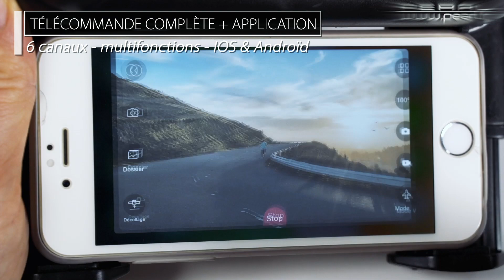QUADRICOPTÈRE PLIABLE avec 2 caméras - facile à piloter - vidéo HD - [PEARLTV.FR]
Un concentré de technologie pour un pilotage ultra-facile : une simple pression sur un bouton suffit pour faire décoller puis atterrir le quadricoptère.Tout est étudié pour que le quadricoptère vous obéisse au doigt et à l'œil même si vous n'êtes pas un pilote expérimenté :Gyroscope 6 axes : un court entraînement suffit pour obtenir des trajectoires parfaitesManœuvre 3D déclenchée sur simple pression d'un bouton3 niveaux de vitesse au choixStabilisation automatique par flux optique : le quadricoptère reste bien stable pendant le volFonction Headless : il vole toujours vers la direction dans laquelle vous déplacez le levier de commandeSuivez votre vol en direct : grâce à une connexion wifi et à l'application gratuite, vous pouvez visualiser les acrobaties du quadricoptèresur votre smartphone et votre tablette comme si vous vous trouviez dans le cockpit. Et grâce à une caméra supplémentaire placée sur le dessous du quadricoptère, vous obtenez une vue aérienne de ce qu'il se passe au sol. Prenez des vidéos et des photos directement sur votre appareil mobile. Il vous suffit d'appuyer sur un bouton de la télécommande ou de cliquer dans l'application.Après le vol, le quadricoptère se range sans vous encombrer : repliez simplement les bras des rotors. Il trouve alors sa place dans votre sac à dos, pour l'emporter où vous le souhaitez.Quadricoptère GH-55.fpv avec 2 caméras, par SimulusCaméra HD à l'avant, inclinable manuellement, résolution : 1280 x 720 pixels (720p)Caméra VGA sur le dessous du boîtier, résolution : 640 x 480 pixels (480p)Voyants LED d'orientation : indiquent la direction de volGyroscope à 6 axes pour une bonne stabilité de volStabilisation automatique par flux optique : la caméra placée sur le dessous détecte les mouvementsFonction Headless : vole dans la direction indiquée, indépendamment de son orientation3 niveaux de vitesse : 30 %, 60 % et 100 %Télécommande pliable à 6 canaux avec 2 leviers pour contrôle de la direction à 360°, boutons pour décollage et atterrissage autonomes, atterrissage d'urgence, manœuvre 3D, niveau de vitesse, fonction Headless, fonction Retour, mais aussi pour filmer et prendre des photosTechnologie 2,4 GHz pour vols simultanés sans perturbation à côté d'autres drones ; portée jusqu'à 100 mAntenne Dual pour une meilleure connexionTélécommande avec support pour smartphone intégré : pour appareil jusqu'à 8 cm de largeurCompatible réseau Internet sans fil : connexion par wifi vers smartphone, iPhone, iPad et tabletteApplication gratuite pour Android et iOS (disponible sur Google Play et App Store) : pour contrôle du vol, images en direct, enregistrement de photos et vidéos sur l'appareil mobileAlimentation de la télécommande : 2 piles AAA (non fournies)Alimentation du quadricoptère : batterie Li-po 1000 mAh remplaçable, pour jusqu'à 10 minutes de vol, rechargeable par Micro-USBDimensions de la télécommande dépliée : 16,5 x 14 x 7 cm, repliée : 16,5 x 5,5 x 7 cm, poids (sans piles) : 134 gDimensions du drone déplié (avec les protections des rotors) : 33 x 7 x 30 cm, replié (sans les protections des rotors) : 14,5 x 6 x 17 cm, poids : 153 gQuadricoptère avec batterie, télécommande, câble de chargement Micro-USB vers USB, 4 protections pour rotors, 4 rotors de remplacement, 4 caches, tournevis, mode d'emploi en français